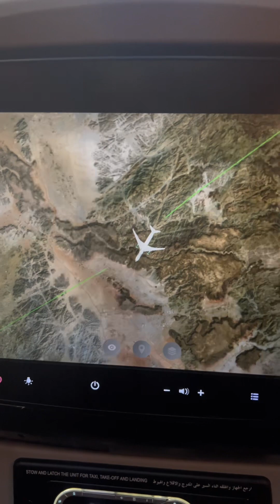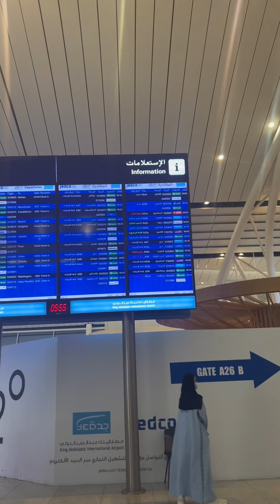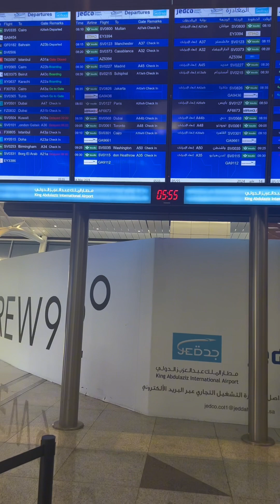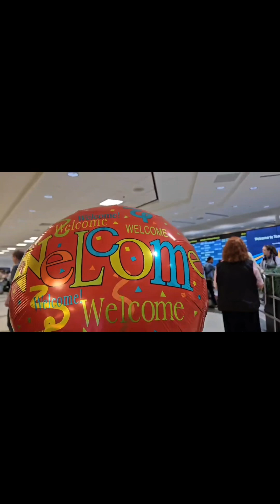Manila to Toronto as Tourist Visa | Jeddah Lay Over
saudia airlines
jeddah lay over
immigration questions